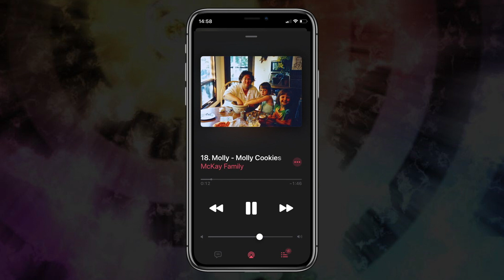SPARK Tech Talk: Robert Alexander (Breathscape/Auralab)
Robert took to the stage to share his experience with technology and impart some important questions.